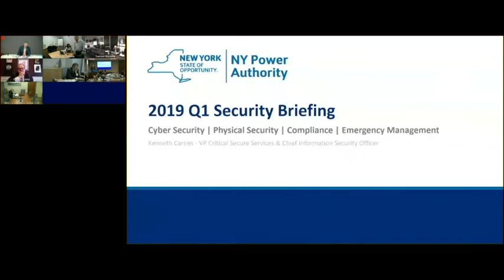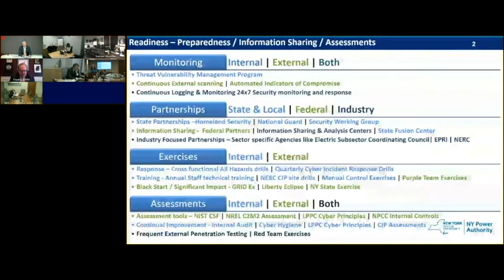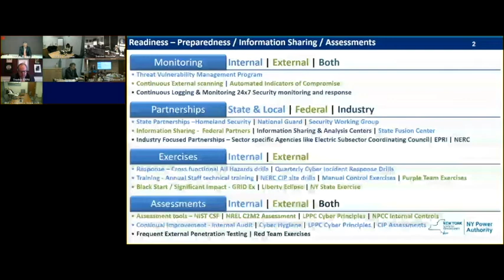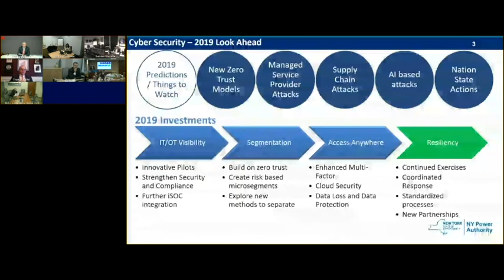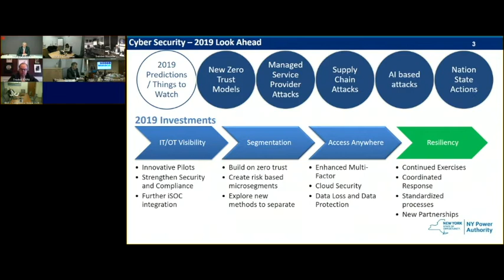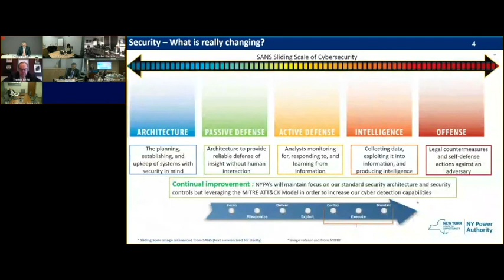Joint NYPA & Canal Cyber & Physical Security Committee Meeting 1-30-19